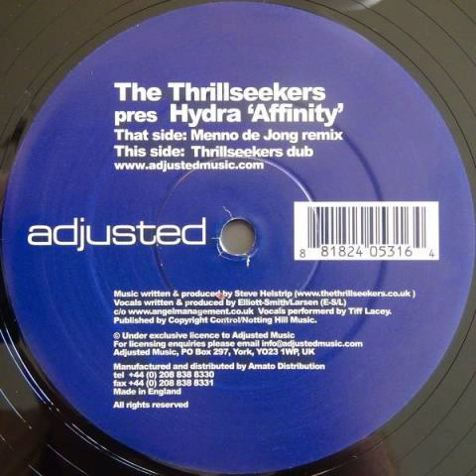The Thrillseekers pres. Hydra - Affinity (The Thrillseekers Dub)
Presenter -- Thrillseekers, The.
Vocals [Performed By] -- Tiff Lacey.
Written-by [Vocals], Producer [Vocals] -- Elliot-Smith, E-S/L, Larsen.